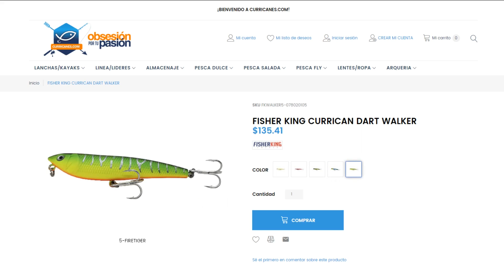Buenos PARGOS en Manglares cerca de CULIACAN - Pargo de 3 kg con MR PESCA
Segundo día de pesca en los manglares cerca de Culiacán Sinaloa. En esta ocasión hicimos la pesca en el estero El Tetuan. Este es un estero que suele tener pargos grandes y nos pusimos a buscarlos con señuelos FISHERKING, el Dart Walker y el Wake Walker fueron los señuelos mas efectivos ese día.

Descarga la App de WeFish

Caña Tsunami Carbon Shield II 7' Medium/light
Carrete Tsunami Guard 3000
Linea trenzada FISHERKING de 20 lbs